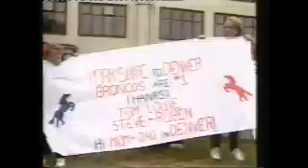Manchester Allstars v Spartans (59-6) 26-07-1987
Part 1 - Manchester Allstars v Spartans (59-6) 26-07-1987
Part 2 - Channel 4 Sunday Night NFL